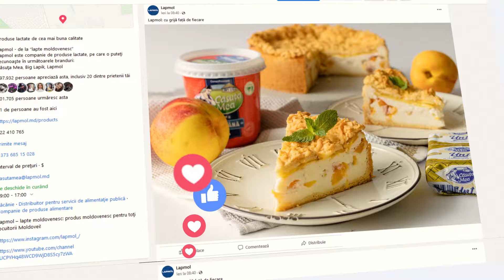Лапмол 25 лет: Кэсуца мя